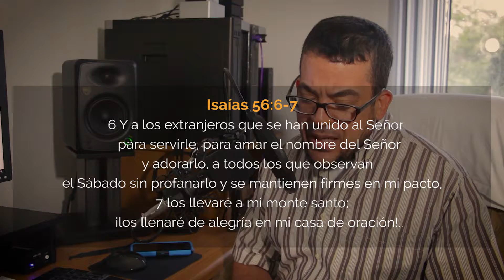Invitacion aL SHABBAT en Shalom Productions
ESTE ES UN EXCELENTE MATERIAL EDUCATIVO PARA APRENDER QUE ES EL SHABBATH Y COMO HACERLO EN CASA JUNTO CON NUESTRA FAMILIA Y AMIGOS:
En este material instructivo revisamos como es el proceder del pan y el vino (KIDDUSH & HAMOTZI) y su significado en la noche del Shabbath. Aprendemos tambien que significa el Shabbath y si es solo para el pueblo judio o para nosotros tambien y el porque. Vamos a descubtir y conocer los versiculos donde el Eterno nos da las instruciones precisa de como, porque y cuanod hacer este dia tan importante en la semana como es el Shabbath y cual es el dia correcto del descanso en la semana. Rick Ortega.
Para ver este video en facebook:
Más videos sobre el Shabbath: